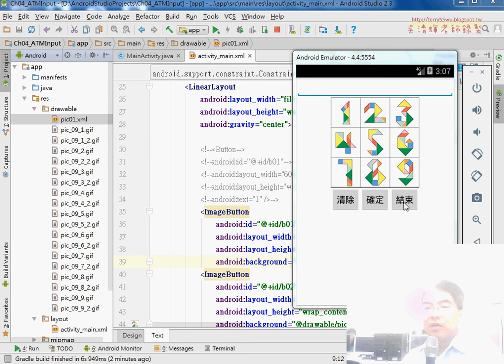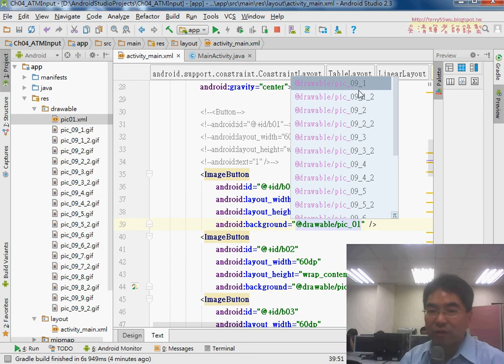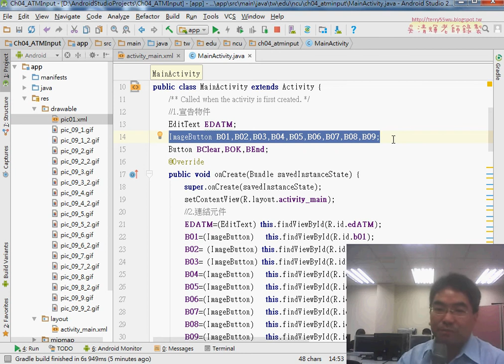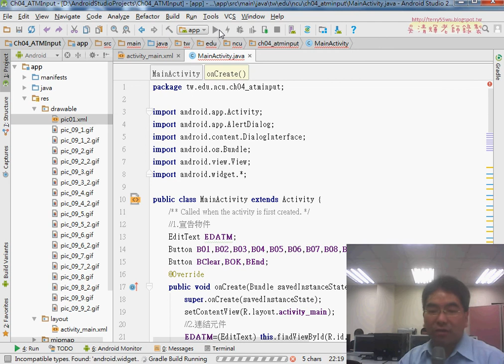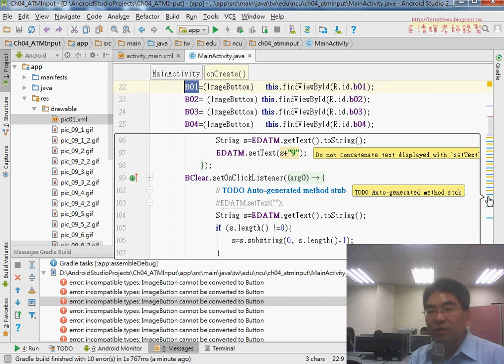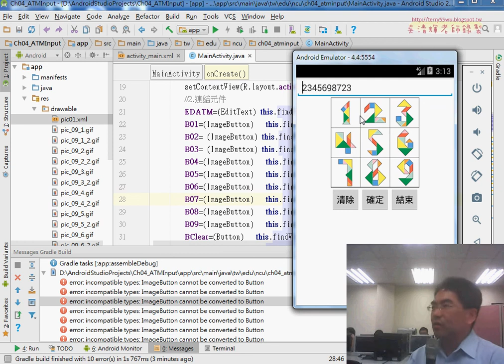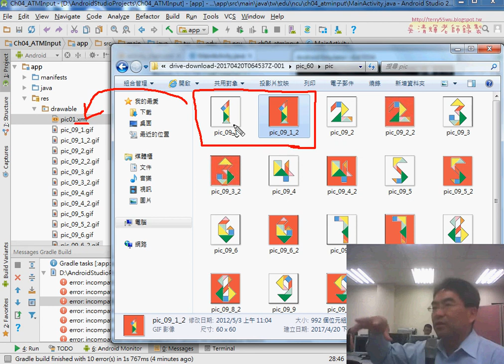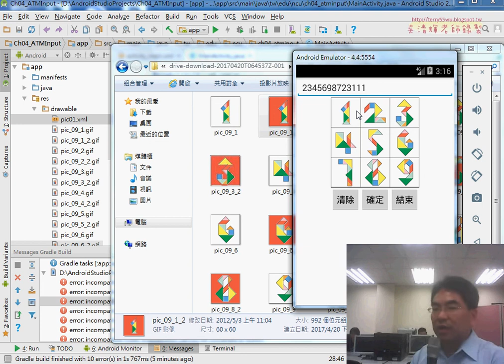03 圖像按鈕與製作按扭動畫